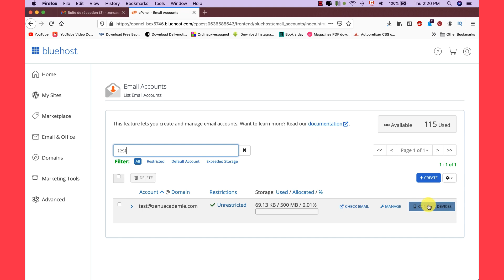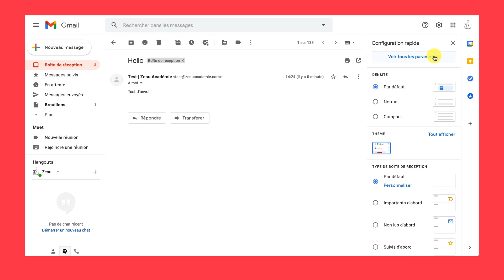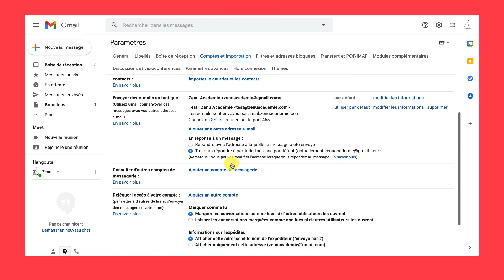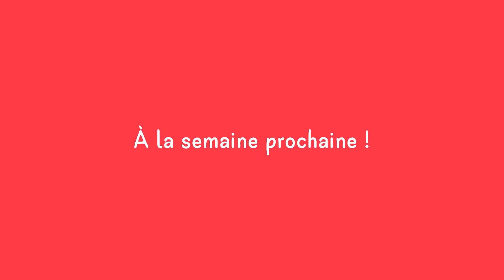Utiliser Gmail pour gérer ses emails professionnels, gratuitement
Voici comment configurer Gmail pour consulter et envoyer des messages de ton adresse email professionnelle GRATUITEMENT.

📌   CE DONT TU AS BESOIN
1️⃣ Les paramètres de configuration de ton email professionnel que ton hébergeur t’a donné
2️⃣ L’adresse email professionnelle et son mot de passe
3️⃣ Une adresse gmail et son mot de passe

🔊 À TOI LA PAROLE

N’hésite pas à nous laisser un commentaire si tu as des questions!